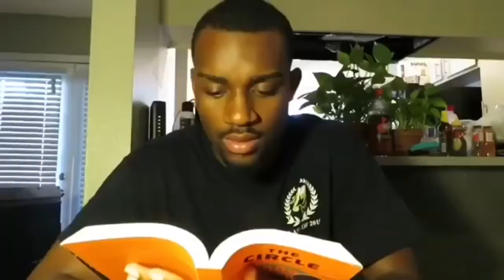The gangbangin’ christian